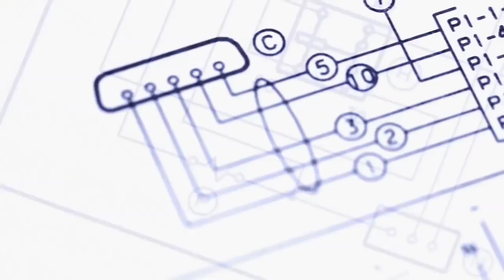Boeing 787 9 Innovation Evolution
Красивая релакс музыка для расслабления хорошо поможет вам отдохнуть после насыщенного рабочего дня. Качественное видео с красивыми пейзажами природы поможет вам не только расслабиться, но и набраться новых сил и почувствовать в себе легкость.

Целебная Музыка для Души снимает стресс, нормализует сознание, а также очищает энергетикой водопада.

Шикарная музыка! Лучшая музыка для души! Очень Красиво! Релакс - RELAX! Instrumental Music - Piano! Музыка для сна!!! Музыка на ночь!!! Спокойная красивая музыка!

На канале Вы найдете Музыку для Души, Музыку для медитации, релакса, снятия стресса, чтения книг и спокойного сна. Звуки природы, фоновый звук, музыка для йоги и массажа. Красивые природные пейзажи, звуки моря, шум океана, пение птиц, звуки леса и некоторые видео из наших путешествий по миру.

У Вас есть возможность послушать релакс онлайн дома, отель релакс, hotel relax,  посмотреть Качественное видео, красивые пейзажи, природа расслабиться, набраться новых сил, получить  "блаженство и отдых,  комфорт и благодать, легкость и хорошее настроение, по слушать бесплатно релакс, в режиме релакс онлайн бесплатно, отель релакс и релакс дома, relax hotel and relax слушать онлайн. relaxation how to concentrate and help falling asleep.